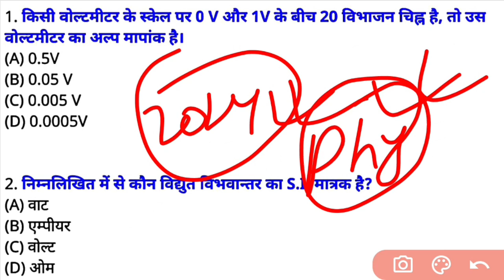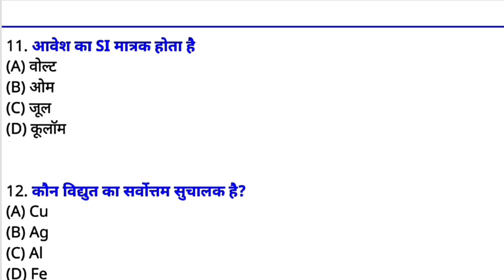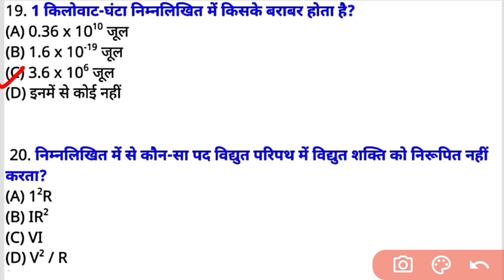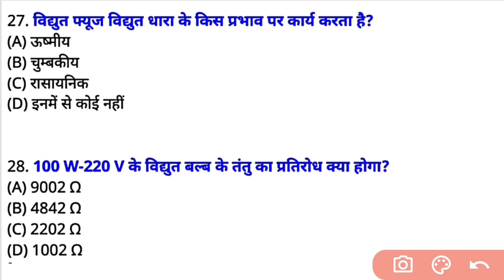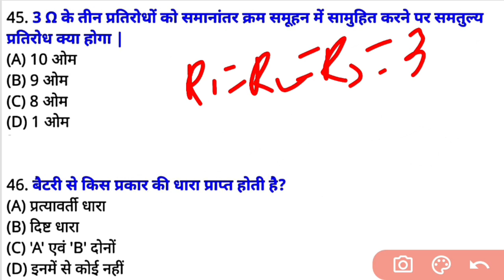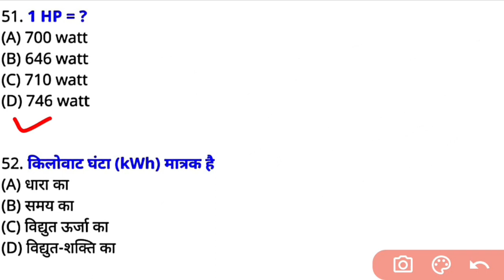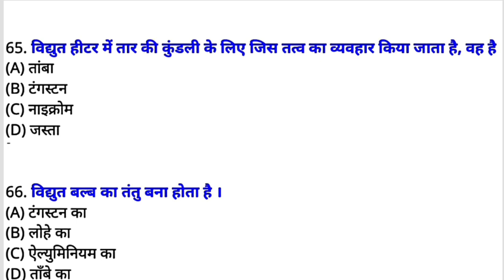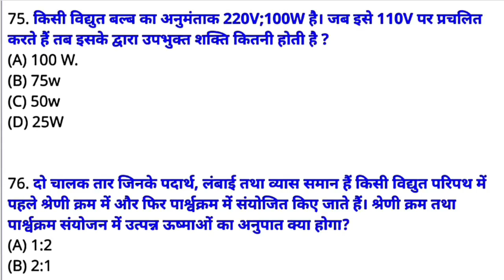Class 10th Objective Question 2024 | यहीं आएगा |Class 10th Objective Questions 2024 | Science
Class 10th Objective Question 2024 || Class 10th Objective Questions 2024 || Science ||

Topic Covered👍👍👍👍👇👇👇:-

class 10th science viral question 2023
bihar board science questions 2024
class 10th biology objective questions
10th class chemistry objective question
10th class physics objective question
class 10th physics objective question
class 10th biology objective question4
biology ka vvi objective question 2024
matric science objective questions 2024
10th class chemistry objective question
science important objective questions 2024